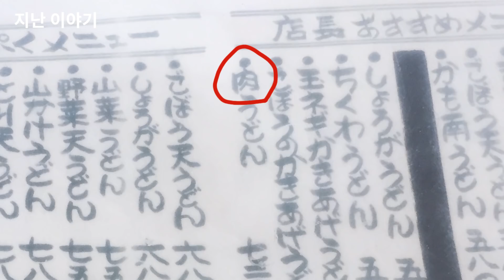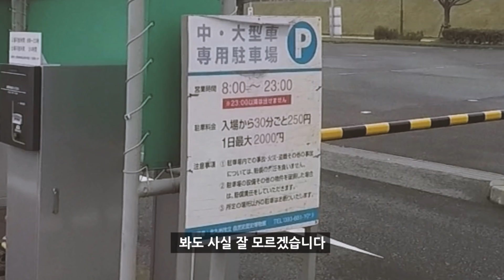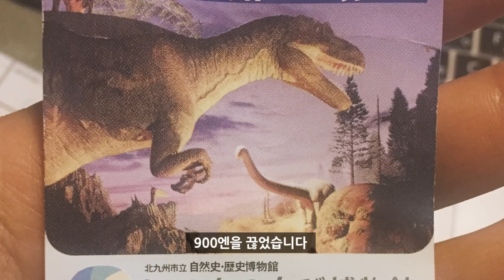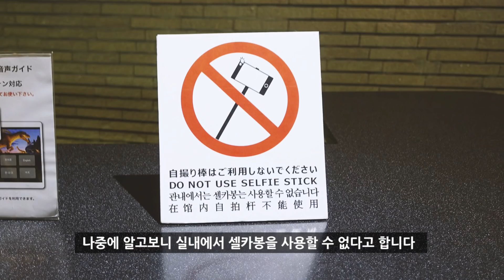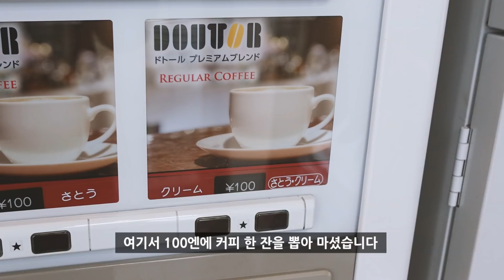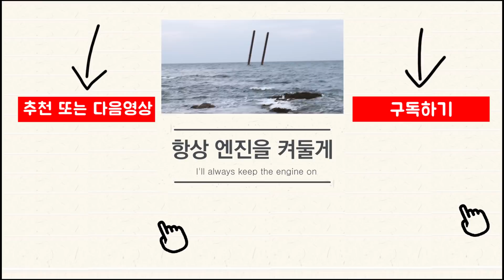일본 운전 둘째날, 경적 듣고 추월 당하고 │ ep09 기타큐슈 자연사 박물관 주차장 요금은? │일본 스쿠터 오토바이 여행 │ 바이크 투어スクーター旅行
ep09. 일본에서 운전하다 경적 들은 날.

기타큐슈 자연사 박물관 주차요금 그리고 고마운 아저씨.
그리고 일본 신호등의 특이한 점.
위험하게 추월하는 일본차 등!
2일차 이야기 입니다.

• 랭티키(RENGTIKI) •
랭티키 채널은 자유롭고 새로운 여행 영상을 올립니다.
여러분의 시청, 댓글, 구독이 동영상 제작의 원동력입니다!

[장비]

이베이에서 구입한 빌트웰 고글
(고글+렌즈 판매중, 장바구니를 사용하여 구입함)

[영상 속 장소]

일본 캠핑장 위치
Nogata Auto Camping Ground

[BGM]